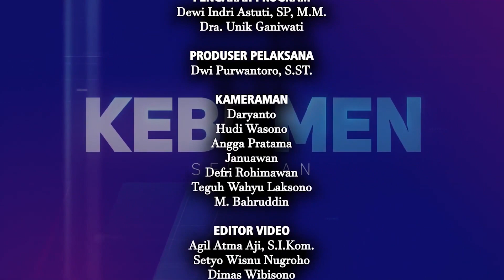Kebumen Sepekan Edisi 270